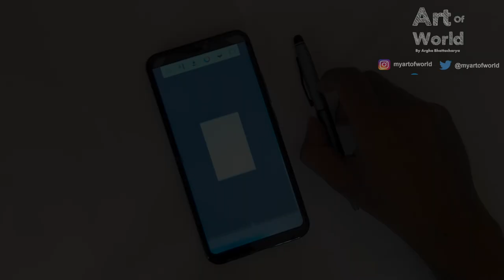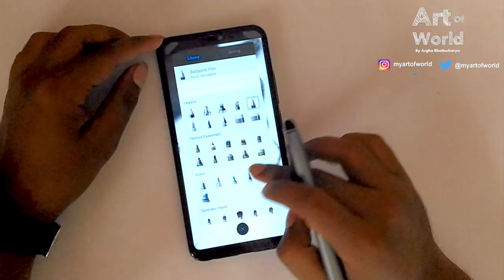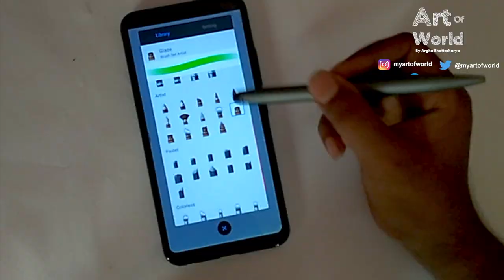Charlie Chaplin (Charles Spencer Chaplin) | Digital Art | Art of World